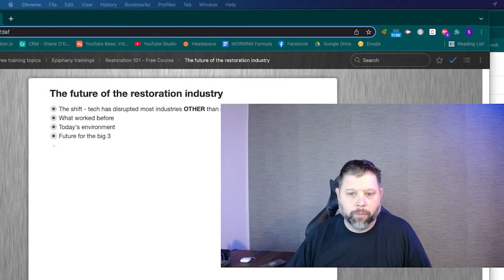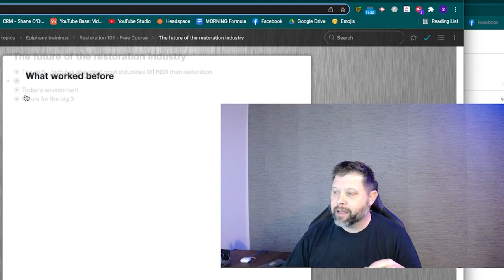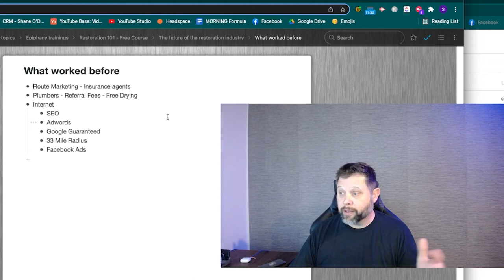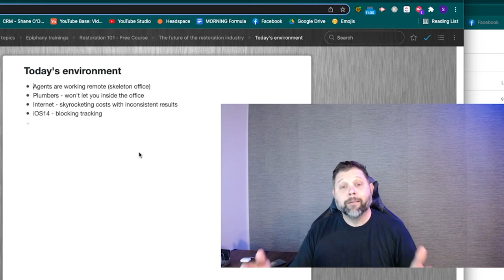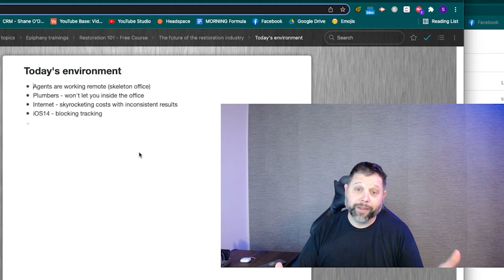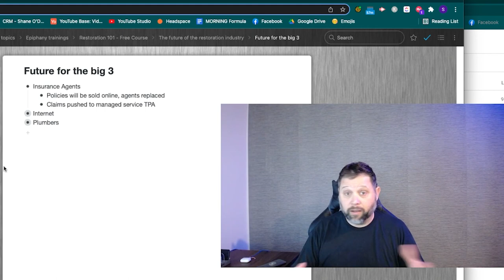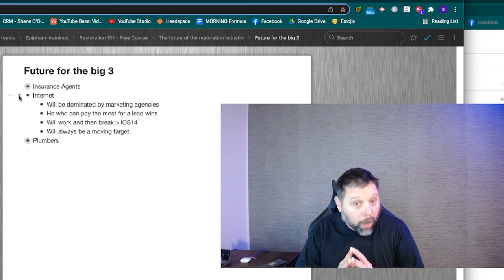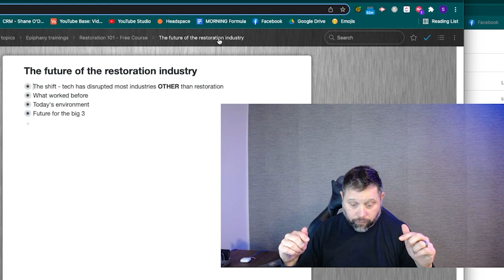The Future of Water Damage Restoration: Learn How to Get Jobs in Your Business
Today's video breaks down the future of the restoration industry and how it will impact restoration contractors when it comes to getting water damage leads for mitigation jobs.

If you own a restoration company or if you are wondering how to start a water damage restoration company, you'll want to see this video.

What will be the best source for getting water damage jobs in the future?  Insurance agents, internet, property managers or plumbers?  We cover it all in today's video.

Will you need Xactimate to run your business in the future?  Stick around to see what is coming next!

Want me to help you grow your restoration company?

Fill out the form and let's get on a call!

--- Do you own a restoration company? ---

You NEED to see our legal document package.  You can see all the contracts and documents we use to run our restoration company here

Ever wonder if you are leaving money on the table when you are invoicing your jobs?  I bet you are!  Use our invoice checklist to make sure that you pick up every dollar that you deserve.

Have you joined our Facebook Group Restoration University?

If you aren't following me on Facebook yet, click this link to see new content: